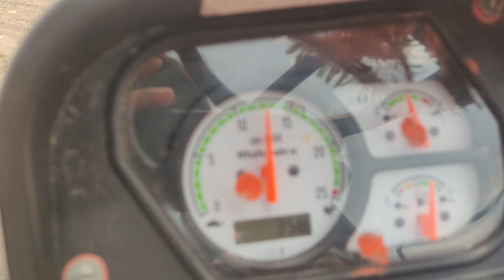PRAKASH MOKKAJONALU THRESHER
SRINIVASARAO
BRAHMANAPALLI